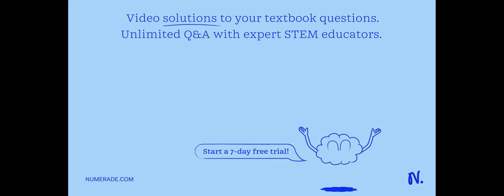The results of the Urey-Miller experiment strongly suggest that under the environmental conditions …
The results of the Urey-Miller experiment strongly suggest that under the environmental conditions that existed on Earth 4 billion years ago, simple organic molecules were naturally synthesized from inorganic compounds. Life appeared spontaneously, the first genes appeared naturally, and the atmosphere was composed mainly of carbon dioxide. Consider the following very simple and completely hypothetical protein consisting of the chain of amino acids below: Val Val Pro Tyr. Which of the following RNA strands, each one described by its sequence of nucleotides, corresponds to the instructions needed to make this protein? (Read from left-to-right; and consult the chart below for the genetic code:) Second Letter UUU Phe UCU UUC UCC UUA UCA Leu UUG UCG UAU Tyr UAC UAA UAG CAU His CAC CAA CAG Tyr UCU Cys UGC Stop UGA Stop Stop UGG Trp His CGU CGC Arg Gln CGA CGG CUU CCU CUC Leu CCC CUA CCA CUG CCG Ist 3rd letter AUU ACU AUC ACC AUA ACA AUG Met ACG AAU AAC AAA AAG Asn AGU Ser AGC Lys AGA Arg AGG letter GUU GCU GUC Val GCC GUA GCA GUG GCG GAU Asp GAC GAA GAG Asp GGU GGC Gly Glu GGA GCG